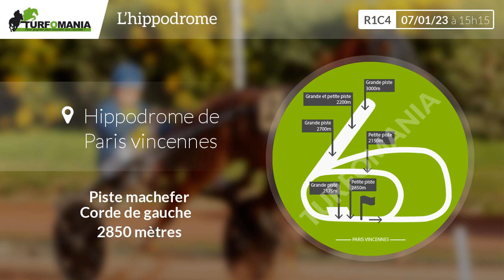Turfomania Pronostic Quinté du Samedi 07 Janvier 2023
Découvrez le pronostic gratuit de Turfomania pour le quinté de demain Samedi 07 Janvier 2023. Demain, le quinté du jour se déroule à Paris Vincennes pour le Prix De Vic Sur Cere (R1C4).